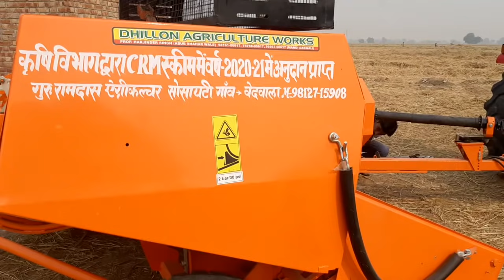पराली प्रबंधन के खास मशीन जिसने क्रांति ला दी खेती किसानी में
पाली का उचित प्रबंधन तथा पशु चारे के लिए बेहतरीन व्यवस्था बनाए रखने के लिए कई कंपनियों ने जबरदस्त मशीनें जात की है